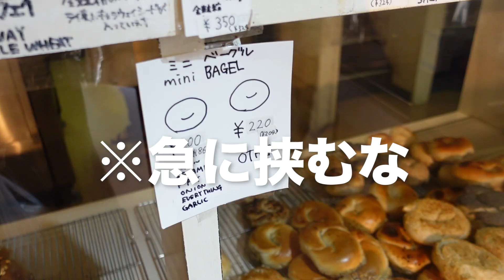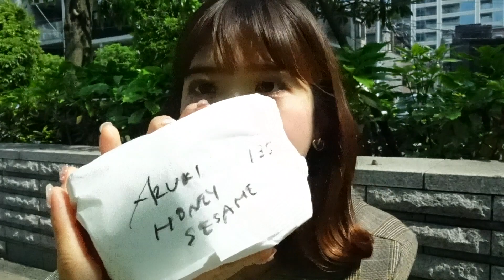マルイチ７点食べ比べ♡都内のニューヨークベーグルといえば！【Maruichi Bagel】📍白金高輪駅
昔からあるニューヨークベーグル屋さん！！

フィリングの種類が豊富で選ぶのが楽しかった〜〜！！
オススメをいろいろ発掘しました♡

時期によって置いてあるものも変わってくるよ👀

◆【Maruichi bagel さんinstagram】
@maruichi _bagel

(「ぐるてんぐるめ🥯」で検索　or   @gourten_gourmet でも出てくるよ！)